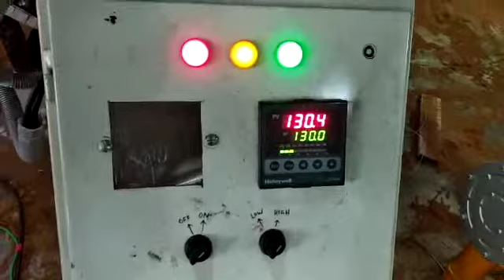Modulating Gas Burner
Magnum Automation Systems, Dibrugarh, presents Modulating Gas Burners for Tea Driers.